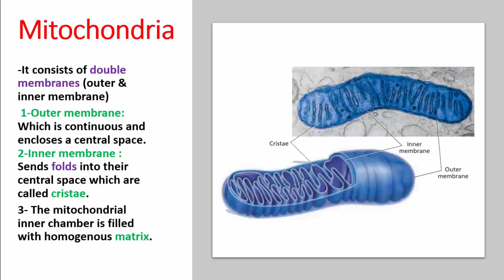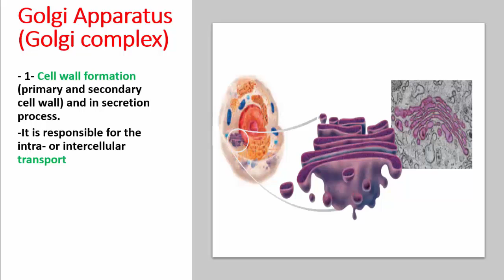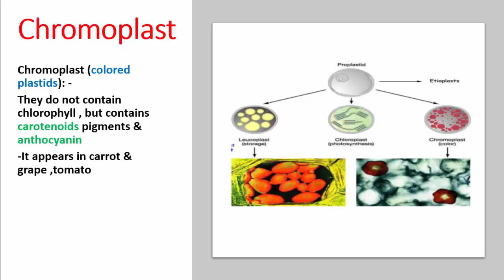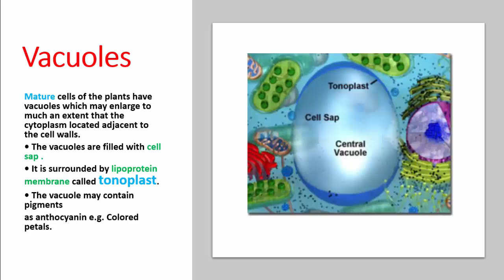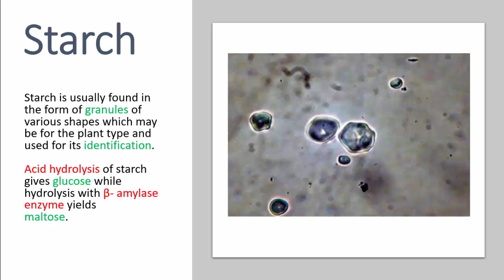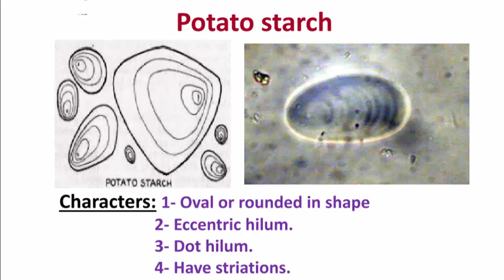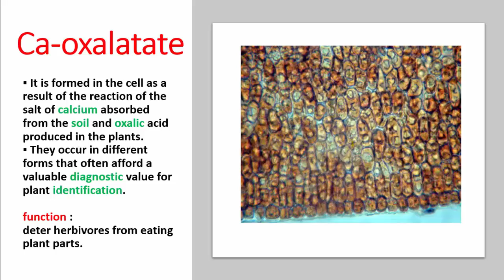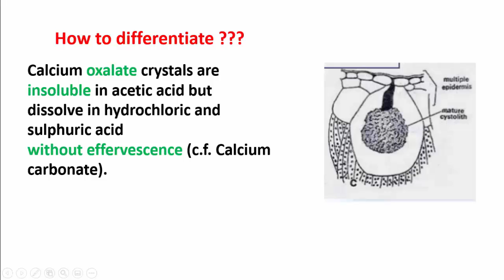Botany - 03- Plant Anatomy ( cell structure - Ergastic substances ) | شرح بوتاني الكليات الطبية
في الفيديو ده تكملة للكلام عن تشريح الخلية النباتية أو البلانت سيل اناتومي وهنتكلم فيه ان شاء الله عن :
• Mitochondria
• Golgi apparatus ( Golgi complex = Golgi body )
• plastids
• Vacuoles
• Ergastic substances
• Starch granules
• waste products
• carbohydtrates
وبس كده يا طيب أرجو انك تفهمهم بيسر ان شاء الله
التعريف بمادة البوتاني
botany |  organic chemistry | بوتني | البوتاني | مواد كلية صيدلة صيدله | الكيميا | عضوية | كيميا تحليلية | التحليلية | طرق للمذاكرة| pharmacology | شرح مادة كيميا عضوية | شرح مواد صيدلة | صيدلة المنصورة | اورجانيك | النباتات الطبية
مواد كلية صيدلة | تنسيق كلية صيدلة | analytical chemistry | medicinal plants